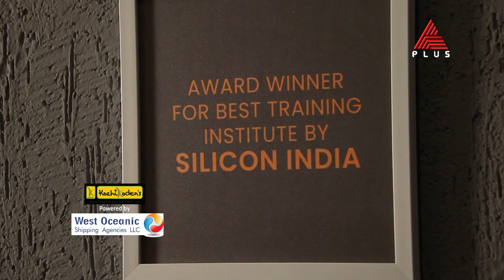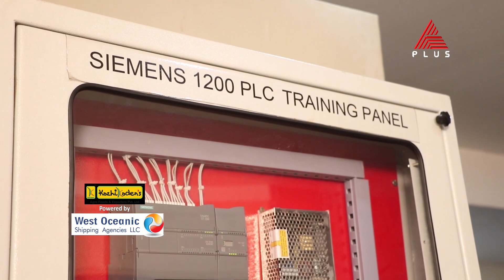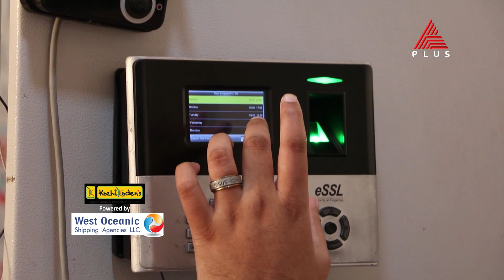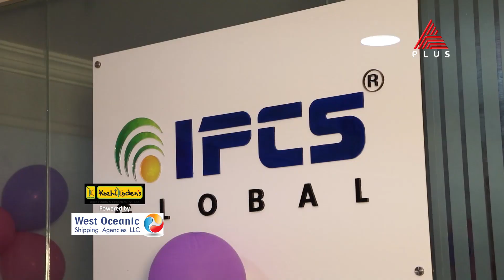EDUCATION PLUS IPCS EPISODE 115